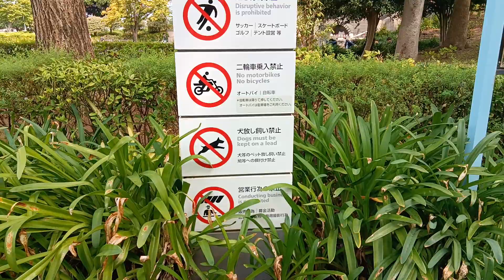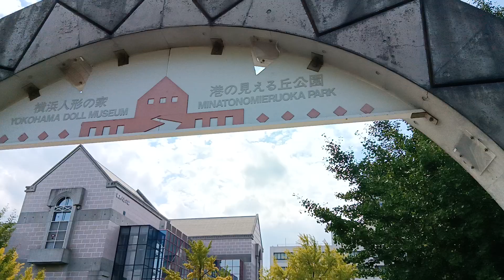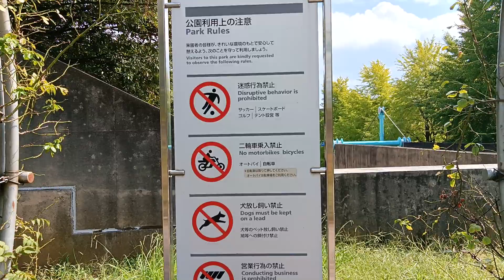Yamashita Park di Kota Yokohama Jepang...jepang banyak RTH nya guyss..keren Dan bersih